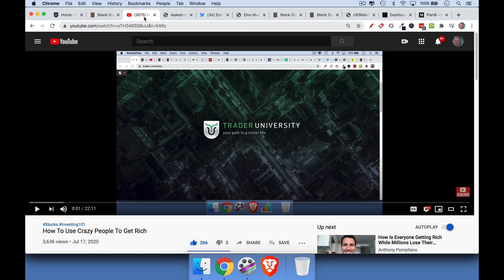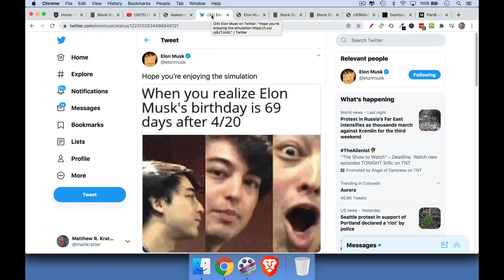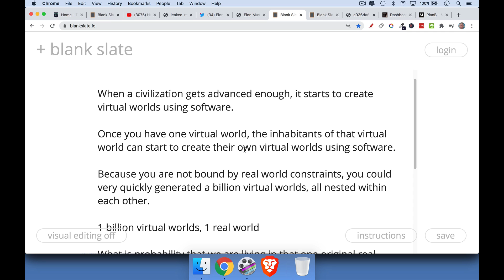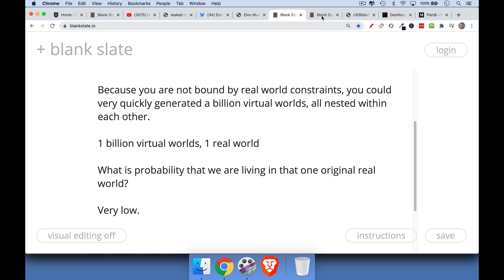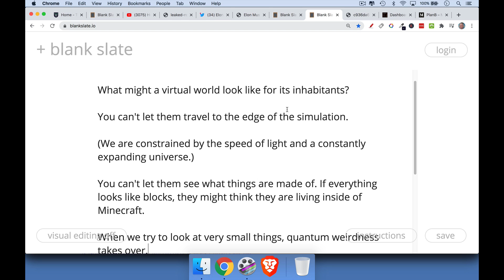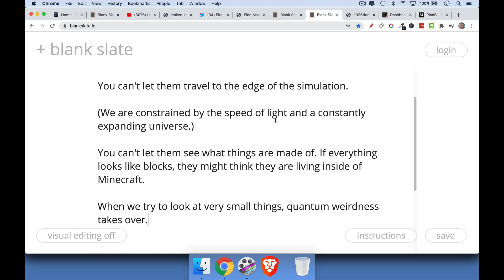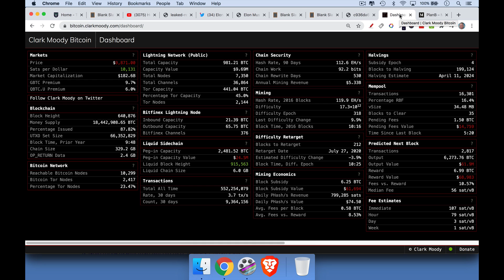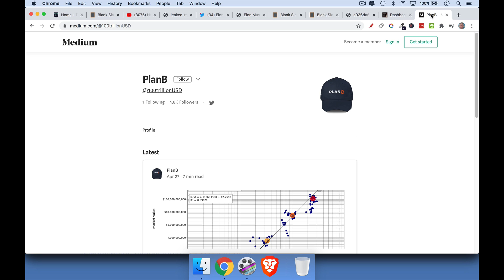Are We Living In A Simulation?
In this video, I discuss the hypothesis that we might be living inside of a software simulation.

When a civilization reaches an advanced stage, we would expect it to develop computers-- hardware and software.  When its software reaches a sufficiently advanced stage, it becomes possible to create virtual worlds using that software.  The inhabitants of that first virtual world could create their own virtual world inside of the first virtual world, etc ad infinitum.

This could lead to a situation where you have billions of nested virtual (simulation) worlds and only one real world.  If this is the case, there is a much higher probability that we are living in one of the virtual worlds, rather than in the original real physical world.

If we were in fact living in a simulation, we would expect two things:

1) It would be difficult to impossible to travel to the edge of the universe or simulation (this is true in our world, due to the expanding nature of the universe and the speed of light as a travel constraint);

2) It would be difficult to impossible to see what everything is made out of (this is true in our world, where quantum weirdness takes over once we reach the sub-atomic level).